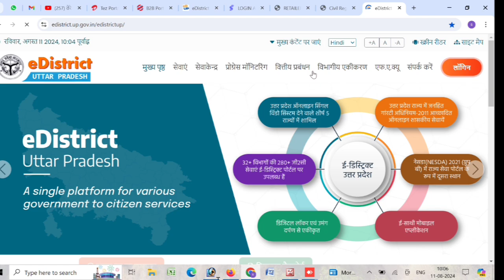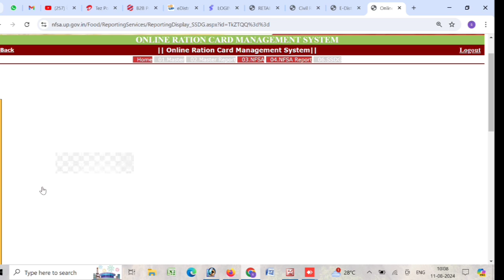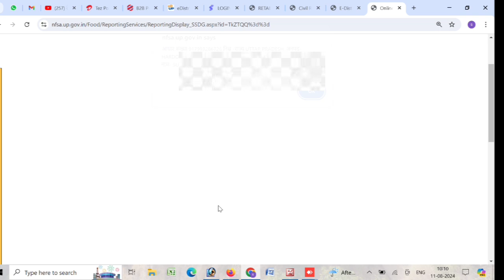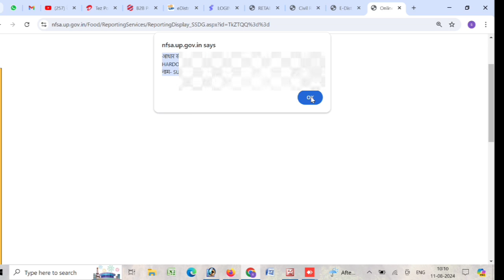राशन कार्ड से आधार नम्बर कैसे निकाले ll खोया हुआ आधार कार्ड कैसे निकाले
राशन कार्ड से आधार नम्बर कैसे निकाले ll खोया हुआ आधार कार्ड कैसे निकाले ll
राशन कार्ड से आधार कार्ड कैसे निकाले ll इस वीडियो में पूरी जानकारी दी गई है अगर वीडियो से थोड़ी बहुत मदद मिल रही है तो वीडियो को लाइक करे ओर चैनल को ▶️▶️▶️ सब्सक्राइब जरूर करें 🙏और एक प्यारा स कमेंट जरुर करे
धन्यवाद ❤️❤️❤️❤️
राशन कार्ड से आधार नम्बर कैसे निकाले ll खोया हुआ आधार कार्ड कैसे निकाले आधार adharcard aadhar kaise nikale mobile mein
ration card se aadhar number kaise nikale up
ration card se aadhar number kaise nikale 2024
aadhar card se ration card ki parchi kaise nikale
ration card se aadhar number kaise nikale jharkhand
ration card mein se aadhar number kaise nikale
aadhar card se ration card kaise nikale up,
aadhar card se ration card ka receiving kaise nikale
ration card se aadhar number kaise nikale bihar ka
ration card se aadhar card number kaise nikale 2024
ration card se aadhar card ka number kaise nikale
ration card mein se aadhar card kaise nikale
ration card se aadhar number kaise nikale delhi
aadhar card se ration card ki details kaise nikale
aadhar card se ration card kaise nikale delhi
ration card se aadhar number kaise nikale gujarat
aadhar se ration card kaise nikale
ration card se aadhar number kaise nikala jata hai
aadhar card se ration card kaise nikale pc me
ration card se aadhar number kaise hataye
khoya hua aadhar card kaise nikale bina mobile number ke
bina mobile no ke aadhar card kaise nikale 2024
mobile se aadhar card kaise nikale bina otp ke
bina mobile number ke aadhar card kaise nikale online
bina mobile number ke aadhar card se paise kaise nikale
bina mobile number add ke aadhar card kaise nikale
bina mobile number bina otp ke aadhar card kaise nikale
bina mobile ke aadhar card kaise nikale
bina otp ke aadhar card kaise nikale mobile se
bina mobile number ke naam se aadhar card kaise nikale
khoya hua aadhar card bina mobile number ke kaise nikale
bina mobile number ke aadhar card kaise nikale mobile se
bina mobile number ke aadhar kaise nikale
bina mobile otp ke aadhar card kaise nikale
mobile number se aadhar card kaise nikale bina otp ke
bina mobile number update ke aadhar card kaise nikale